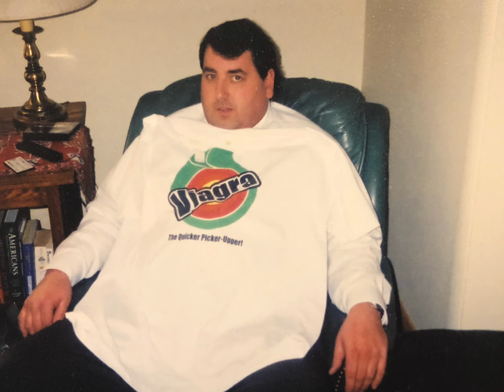Mark Andrae Memorial Video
Enjoy this video collage celebrating the extraordinary life of Mark W. Andrae of Erie, PA.